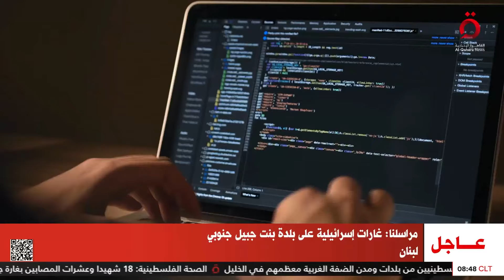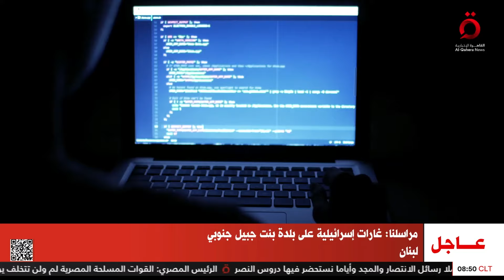قلق في الولايات المتحدة الأمريكية بسبب قراصنة صينيين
4/10/2024